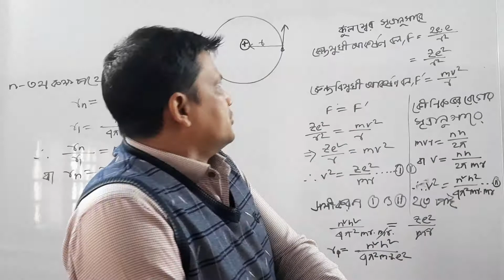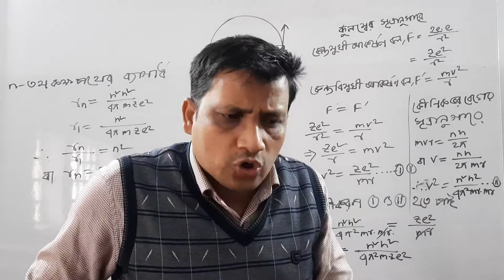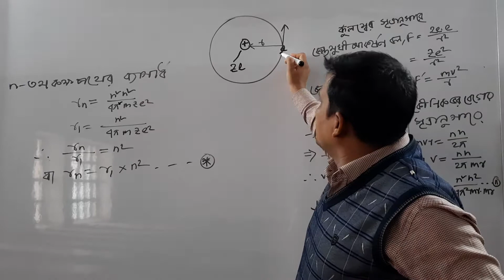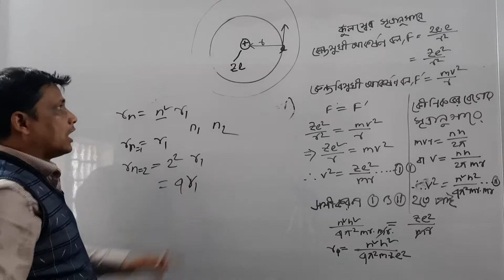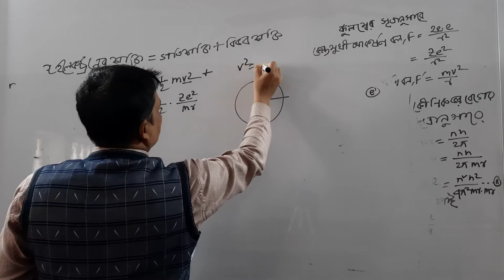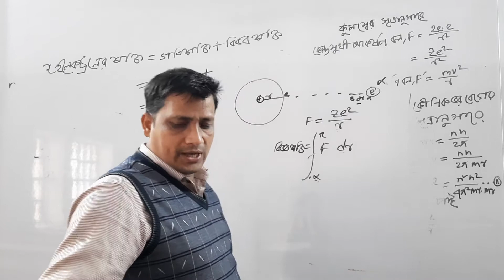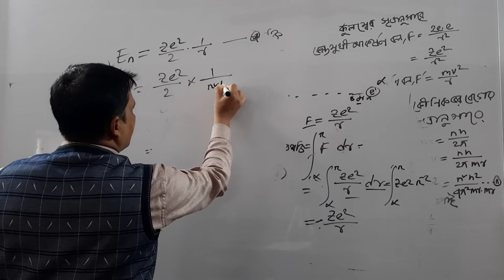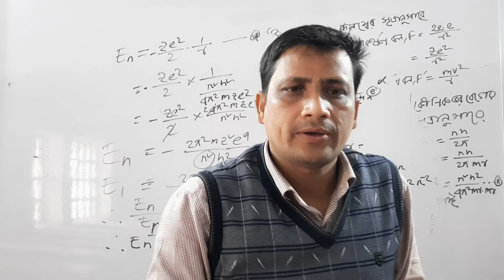N তম কক্ষপথের ব্যাসার্ধ ও ইলেকট্রনের বেগ নির্ণয়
লেকচার-৬, অধ্যায়-২, রসায়ন ১মপত্র